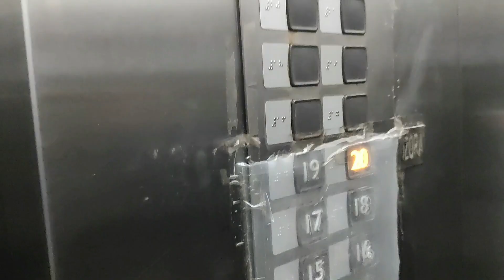Live Music in OZORA|vlog-3